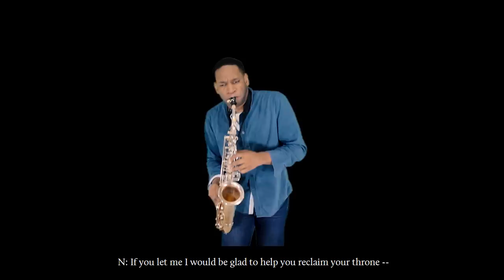Will you forgive my selfishness in facing my nightmare? [Kirby 🎷📖]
Why would King Dedede take the star rod? Let's explore in this prequel to Kirby's Adventure/Kirby's Nightmare in Dream Land featuring our beloved King. In this medley, we will go through the Fountain of Dreams (from Kirby's Adventure), through the battle with Nightmare, and then through the Fountain of Dreams in later games such as Nightmare in Dream Land and Super Smash Bros Melee.

🎵 Song: Fountain of Dreams (Adventure Version), Nightmare Battle, Gourmet Race/Fountain of Dreams (NiDL version)
🎮 Game: Kirby's Adventure, Kirby's Nightmare in Dream Land

0:00 - Kirby's Adventure - Fountain of Dreams
1:08 - Kirby's Adventure - Nightmare Battle
2:43 - Kirby: Nightmare in Dream Land - Fountain of Dreams

This could not have been done without the following collaborators!

►EQUIPMENT◄
🎷 Instrument : Yamaha YAS-62III
Mouthpiece: JodyJazz HR 6M
Ligature: Rovner C1RL MK III
Reed: Vandoren Java 2

🎤 Mic: Electro Voice RE-20
📷 Camera: Canon EOS SL1/100D